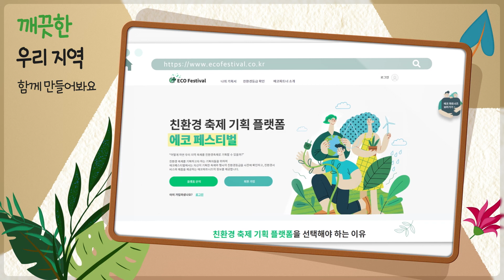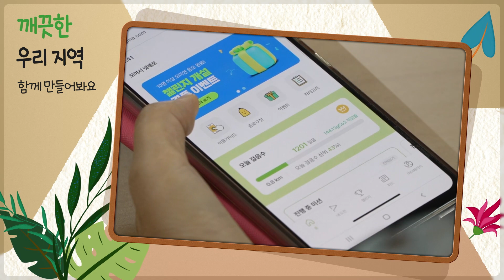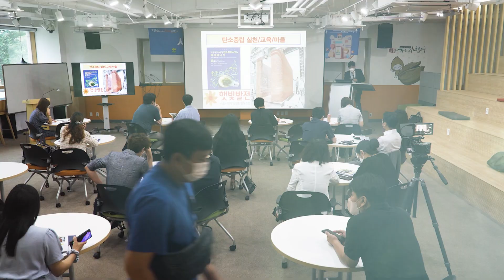2022년 공감e가득 사업 소개영상V2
★ 공감e가득 사업이란 주민, 지자체, 민간기업이 힘을 모아 지역의 문제를 발굴하고, 디지털 기술을 활용하여 해결하는 사업입니다.
★ 지역의 문제를 발굴하고 해결방법을 찾는 주민, 지자체, 민간기업을 우리는 스스로해결단 이라고 부릅니다.
★ 스스로해결단의 활발한 지역문제 해결 활동 그 두 번째 이야기를 영상으로 시청해보세요
★ 우리 모두 스스로해결단이 될 수 있습니다. 우리 지역의 문제를 찾고 해결하고 싶은 분은 한국지역정보개발원을 찾아주세요.